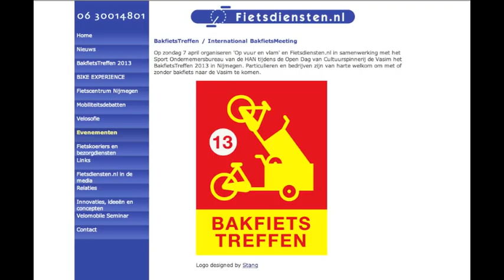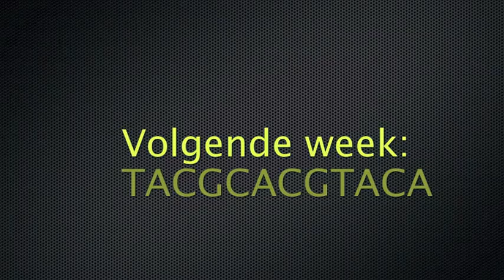Ge-Bakfiets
Wat is er nou heerlijker dan een bestelbakfietsdienst voor allemaal lekker gebakjes. met slagroom naar keuze of zo